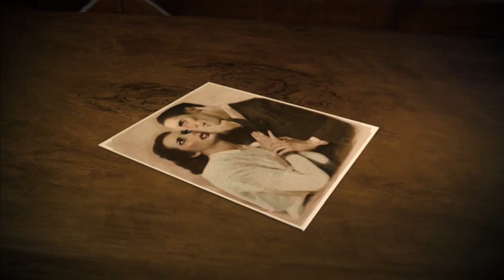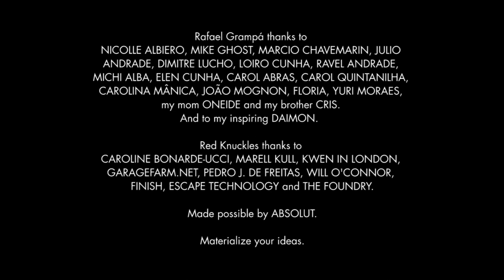Short Animation Channel Dark Noir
ROB MUNDAY
Created by Brazilian comic book artist Rafael Grampá and Absolut Facebook fans worldwide, Dark Noir takes its audience into the seedy underworld of private eye Vincent Black as he tries to recover an artist’s lost creativity. Combining a strong visual style with a novel approach to storytelling, this branded film takes us on a bleak journey of discovery, with a narrative formed with the help of the alcoholic drink company’s social media fans.

I’m a cursed man, I see things other people can’t…Damned from the day is was born, found on the streets with the rats. But I’ve always been one step ahead. I can see the world of ideas and the daemon creatures that live in it.
Hired by an elderly stranger desperate for help, our sleuth protagonist’s search for answers means the investigator soon finds himself confronting a dark spirit called Loneliness and Madaleana Proud, a dancer who remained young by sucking the power of daemon’s. Seeking retribution for his creatively challenged client, Black may have set out to discover lost ideas, but ultimately he ends up uncovering a lot more about his dark entrance into the world.

Inviting people to unleash their imagination and help structure the narrative over a three week period, Grampá and the Absolut social media team encouraged the film’s potential audience to join in the production process and make some key decisions in Dark Noir’s plot. The Brazilian artist’s first foray into the world of short film directing, his comic book drawing were turned into a mixture of 2D and 3D animation by the talented Red Knuckles animation studio.

With the director explaining in the ‘Making of’ video that “this project wasn’t just about my art, it was about empowering everyone’s creativity”, whilst Grampá’s short is a successful stand alone piece, it’s the production process that is bound to spur the most debate. Looking to make the world of filmmaking and visual storytelling more accessible to those eager to be involved, Dark Noir is a healthy reminder that crowd-sourcing isn’t just about raising funds.

Thank you for your times and have a good day!!